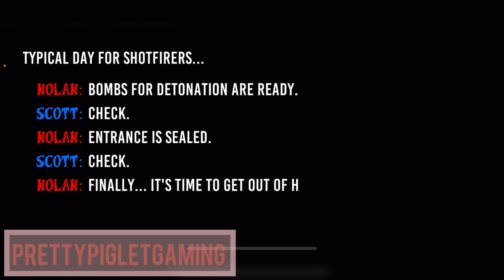I Need To Escape The Monsters!! Horror Nights Story Gameplay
Intro: Music: Are U Ready
Musician: EnjoyMusic
 Outro: Music: Apart
Musician: @iksonmusic